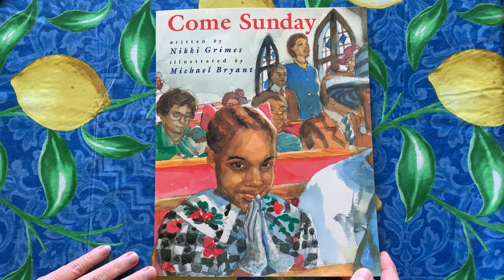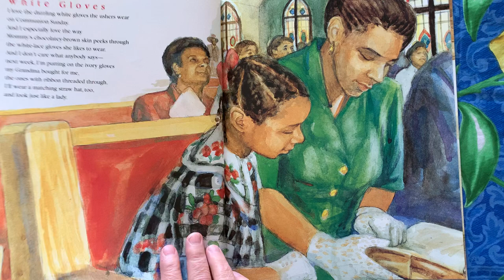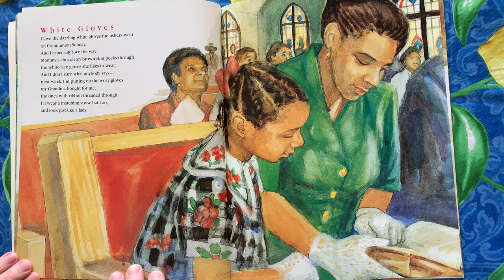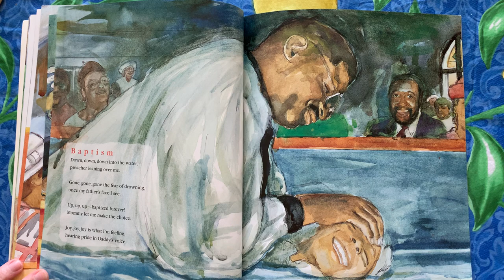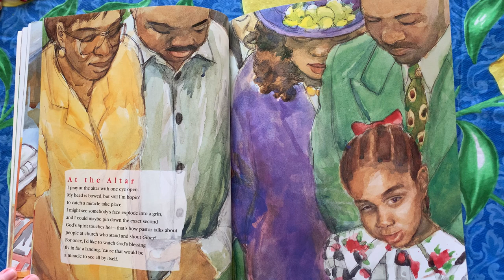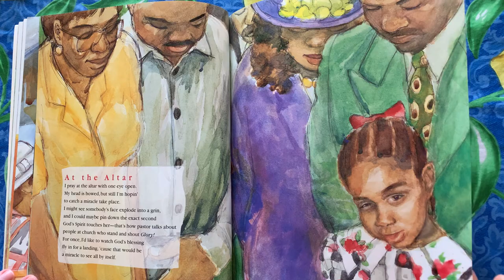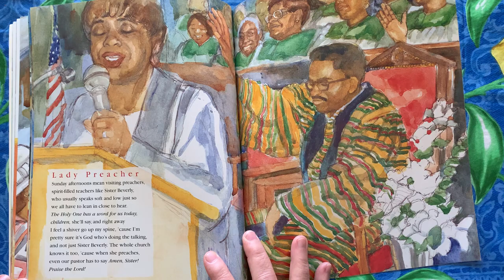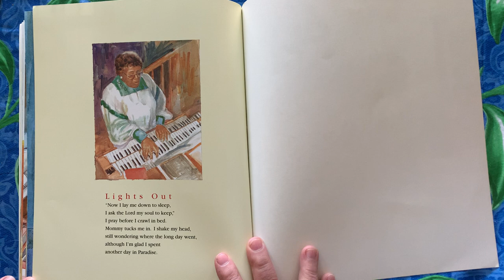"Come Sunday" (Storytime with Maureen Deahl)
Today's story, Come Sunday, is written by Nikki Grimes.